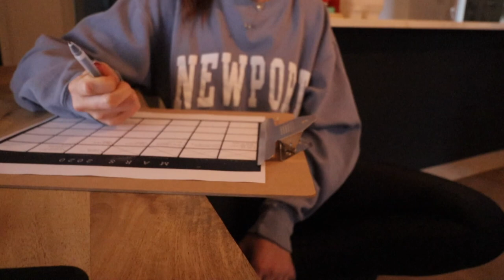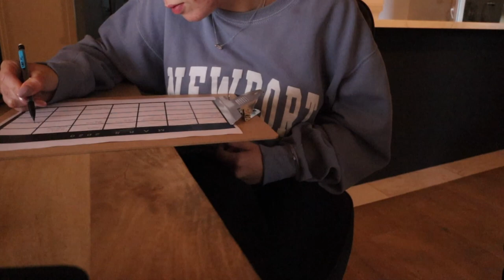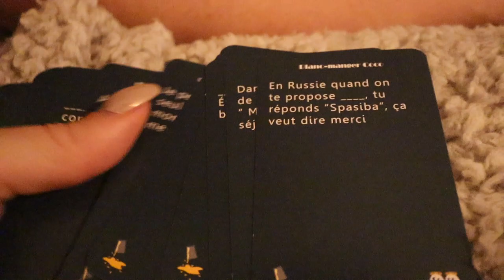on a appris une mauvaise nouvelle... - vlogmars 5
On a appris une mauvaise nouvelle qui a bien gâché notre journée...

C E   Q U E   J E   P O R T E  :
(même référence ou équivalent)

○ C O D E S  - P R O M O S :

⦁ KAPTEN (ex Chauffeur-Privé) : 5€ sur chacune des 4 premières courses avec le code KAPENJOY
⦁ NATURAL MOJO : 20% sur tout le site avec le code "ENJOY"
⦁ HELLOBODY : 20% sur tout le site avec le code "ENJOY"

LOVE ♡